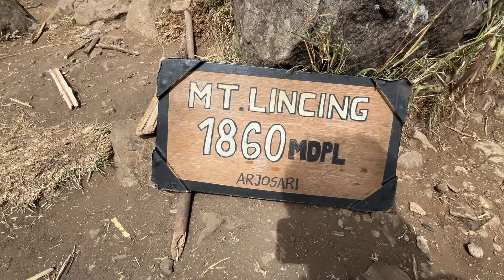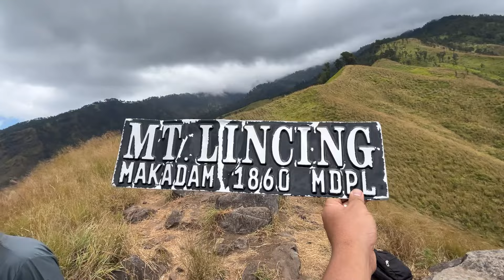PUNCAK LINCING 1860 MDPL | JALUR ARJUNO VIA WONOSARI - LAWANG | SABANA VIRAL YANG MIRIP MERBABU